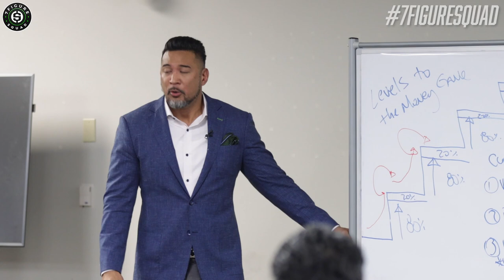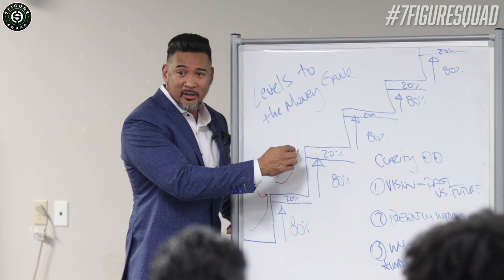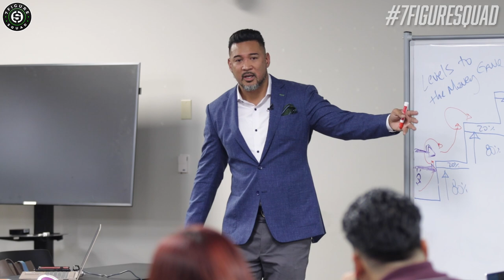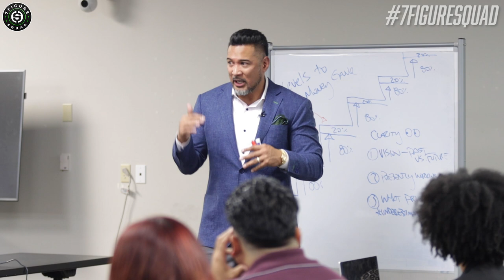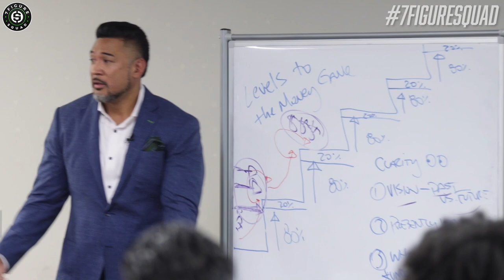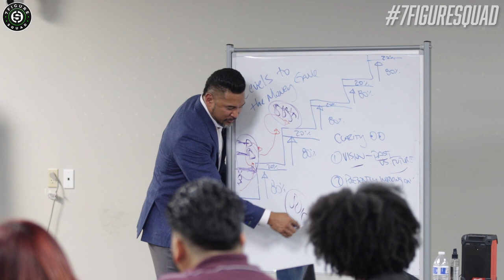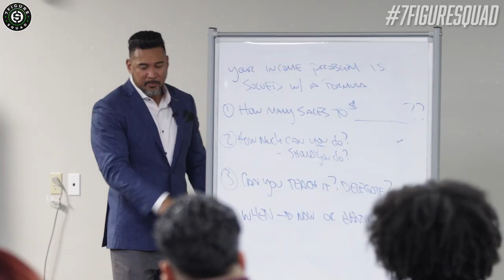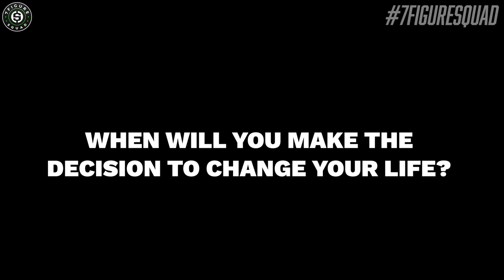The HARD TRUTH About INFLATION (and How to BEAT IT) | LIVE TRAINING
In this live training I break down why you MUST start raising your income and become a first generation millionaire in order to survive the new era of inflation that has arrived.